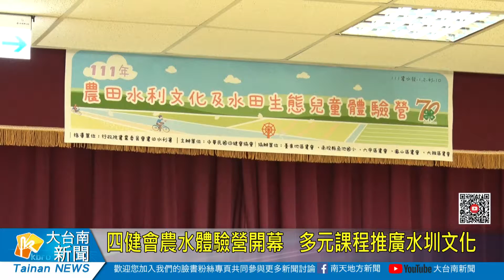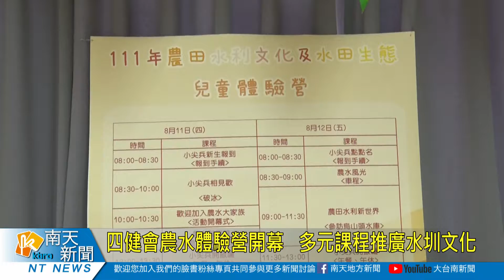四健會農水體驗營開幕 多元課程推廣水圳文化20220811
由中華民國四健會協會主辦的「111年農田水利文化及水田生態兒童體驗營」今(11)日上午於六甲區農會正式開幕。為期兩天的營隊，透過簡報、電影及實際走訪烏山頭水庫等多元課程，讓參與學員認識、親近水圳，達到生態保育及文化傳承目的。